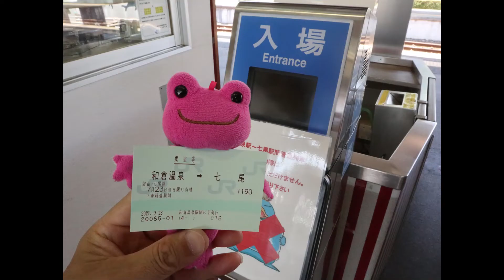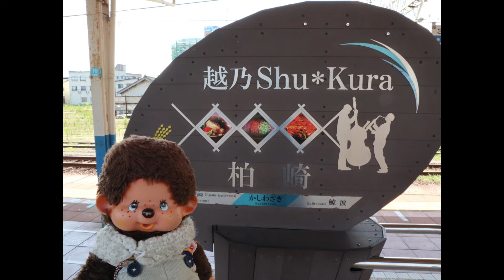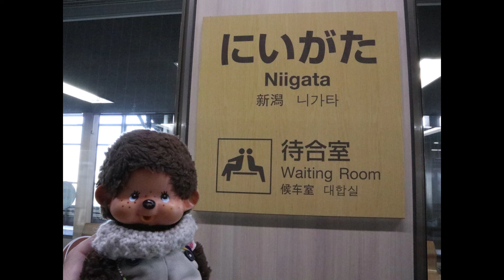北陸旅行のため 【今週のセイコーマート】チラシ紹介はありません ✋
2021年9月21日から24日まで
北陸旅行のため
今週のセイコーマートチラシ紹介はありません✋
次回をお楽しみに　🙇